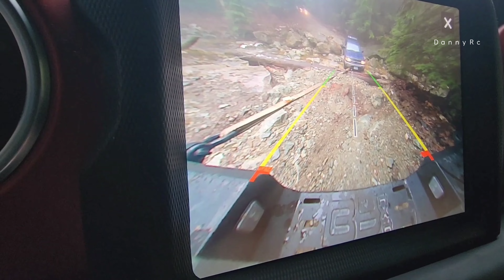Eagle Mountain BC 4x4 run Jeep Gladiators with Toyota 4Runner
Big Thanks to 4WDABC

best way to keep debries stucking between fenders and body

Mud flaps from CT

lights from M. T. C lighting Scott road Surrey BC

Wheels and tires plus lift by Grizzlytruck Surrey BC

 my Mechanical work go shop is SP Auto Surrey BC

White Jeep Gladiator 3.6L Gas
3" lifted 37" tires

Toyota 4runner 33" tires